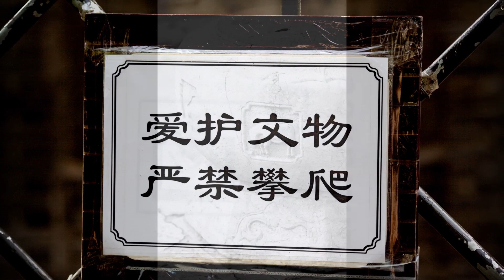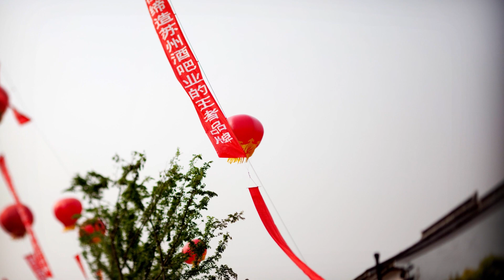Suzhou China Travel Photos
I was just doing a bit of spring cleaning on my hard drive and came across some photos that I took about 10 years ago on a trip to China.  These photos are from Suzhou China, just west of Shanghai.

These photos were taken with a Canon 5D and various Canon lenses.

I'm not sure of the interest level, but I figured I'd throw together a slideshow and post it.

One thing that it reminded me of is that I used to really love taking travel photos with my "old school original" 5D!

►► Music Attribution ◄◄
Track: Infinite | Acreage

Any links to products or services may be affiliate links that give me a small kickback at no cost to you, with no influence on my reviews or the content of this channel.